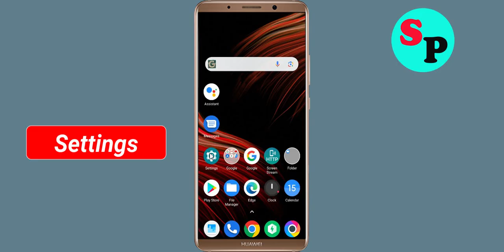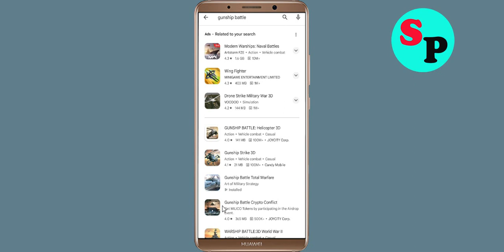How To Fix Gunship Battle Total Warfare App Keeps Stopping Error in Android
How To Fix Gunship Battle Total Warfare App Keeps Stopping Error in Androidd - Gunship Battle Total Warfare App Not Open Problem Solved

Hello friends In this video, i will show you How To Fix Gunship Battle Total Warfare App Retry Problem Solved in mobile phone, Gunship Battle Total Warfare App Keeps Stopping Error Android - Fix Gunship Battle Total Warfare App Not Open Problem. If you are facing same problem in your android mobile phone then it will help you a lot.

1). Check for updates. Running the earlier version of Gunship Battle Total Warfare App can cause the error, one of which is it keeps stopping. ...
2). Clear Mobile RAM data which is available in Setting section. ...
3). Restart your phone . ...
4). Gunship Battle Total Warfare App app Clear cache and Clear Data from setting

5). Reinstall Gunship Battle Total Warfare App application.